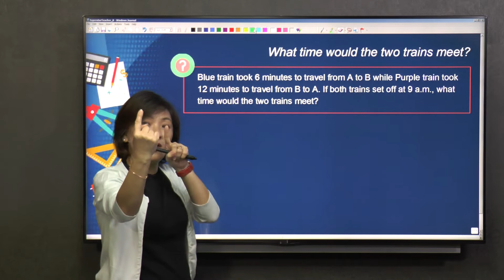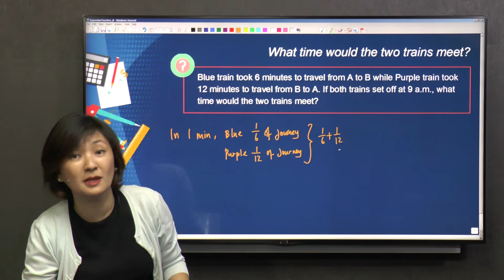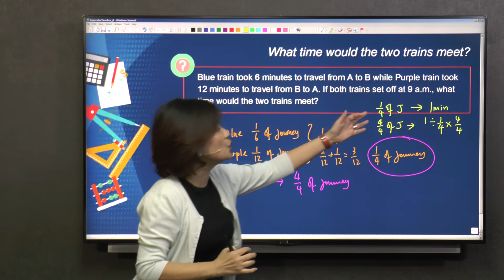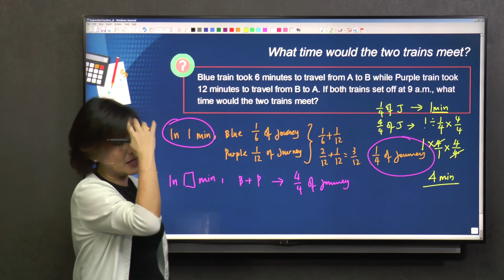What time would the two trains meet?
Probably the first video teacher in Singapore, Monica Leong has legions of fans both in Singapore and abroad, and has earned a name for herself as an especially inspiring and engaging teacher. An education veteran once said of her, "Monica really makes Mathematics come alive! She makes difficult Mathematics sums look easy." With all the attributes of a genuine Superstar Teacher, she became the first and has spearheaded the success of the enterprise.